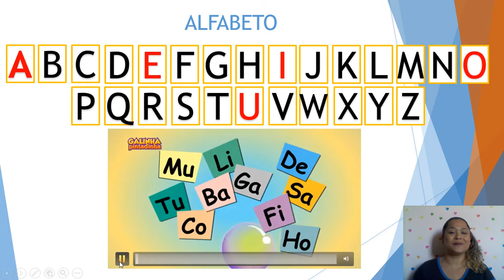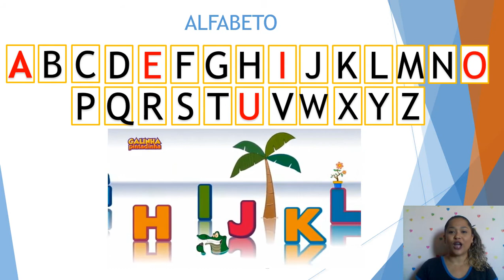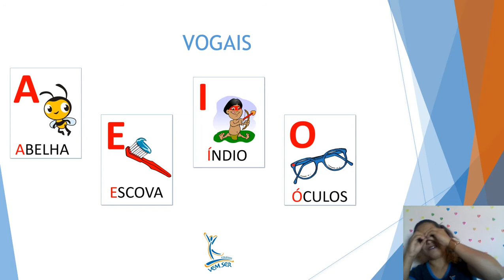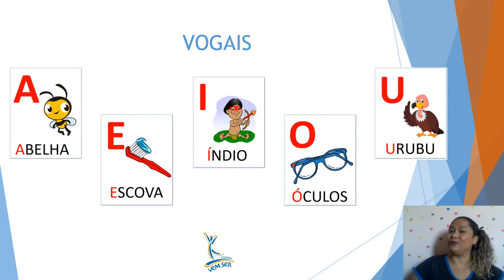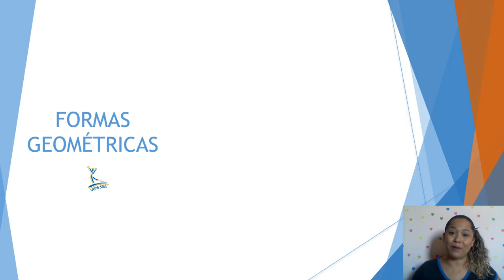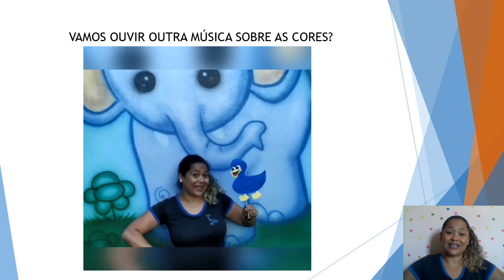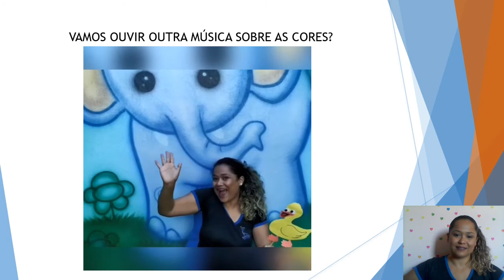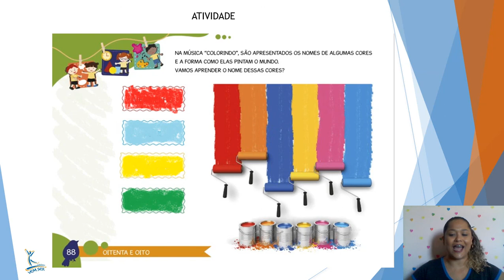12/05 MATERNAL l - B (profª. Kelly Costa): Livro Didático Poliedro - Página 88.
LIVRO POLIEDRO: pág. 88
- NA MÚSICA “COLORINDO”, SÃO APRESENTADOS OS NOMES DE ALGUMAS CORES E A FORMA